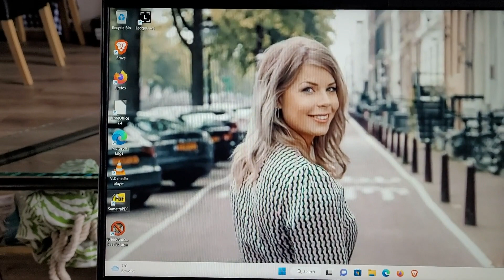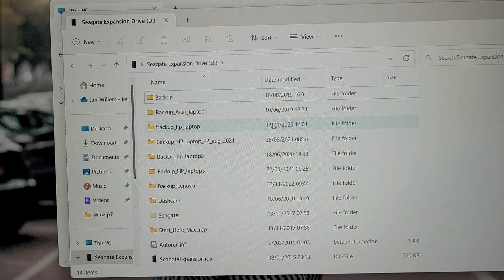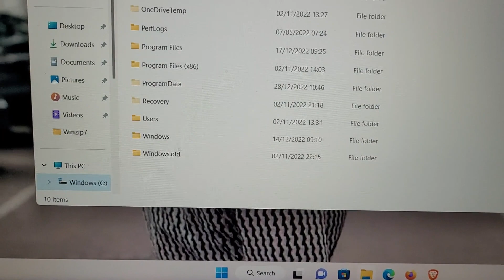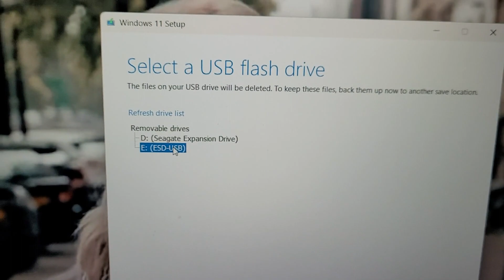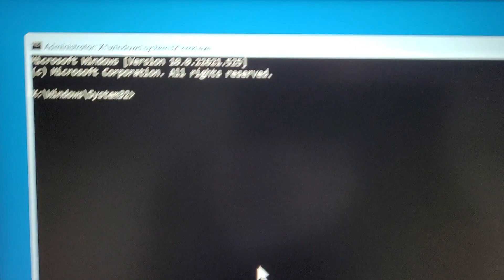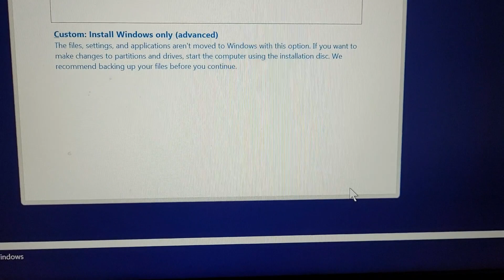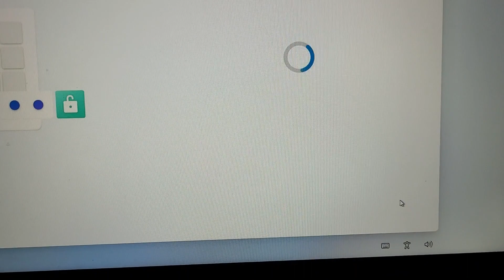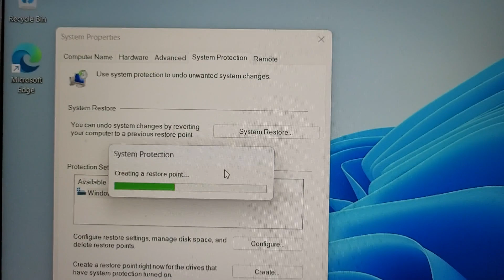Mijn Windows 11 laptop formatteren en volledig opnieuw herinstalleren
Beste kijkers,

In deze video leg ik stap voor stap uit, hoe je je Windows (11) laptop/computer volledig kunt opschonen, formatteren en herinstalleren.

Veel kijkplezier!